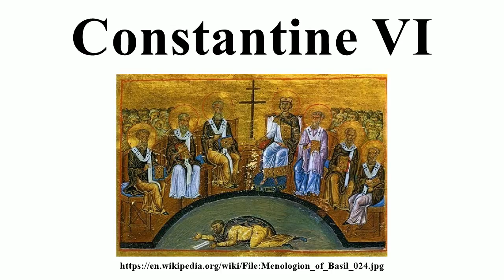Constantine VI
Image-Copyright-Info
Image is in public domain
Author-Info:   Anonymous
Image-Copyright-Info